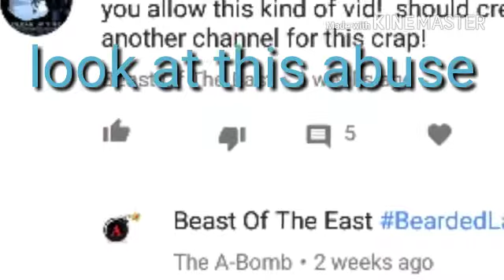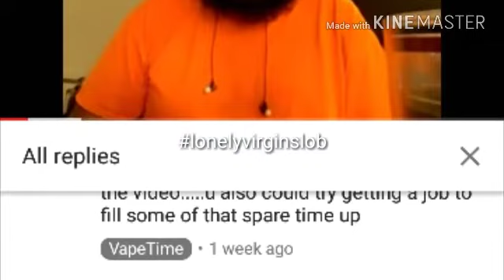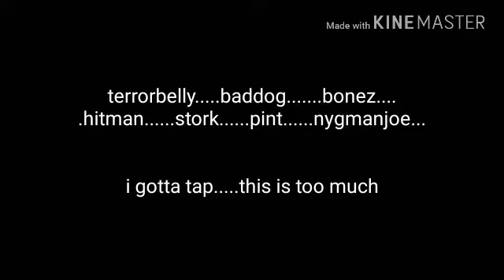bombsquadkilledme....i bow out gracefully